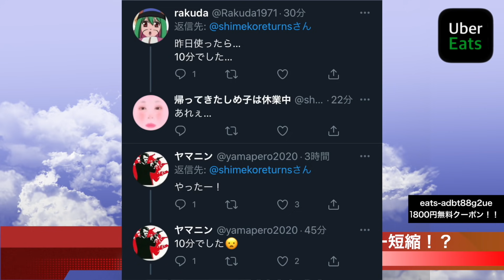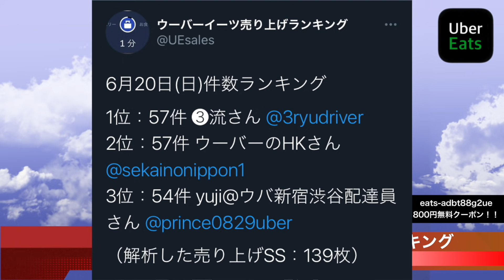Uber Eats 観察キット【３０件目】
🟥【赤い物を贈りたい欲発散センター】赤い物を贈りたい欲が溜まってしまった人はコチラで発散しましょう。